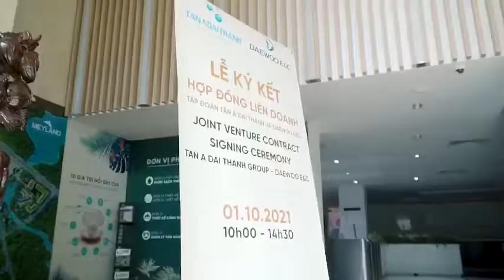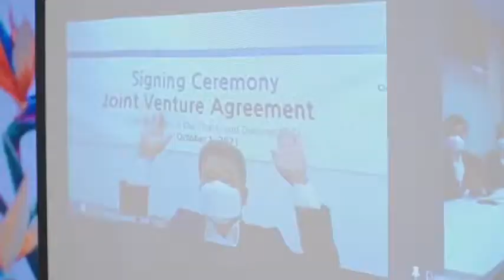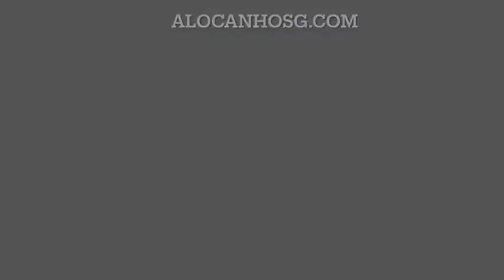Lễ ký kết liên danh Tân Á Đại Thành và Daewoo E&C phát triển Meyhomes Capital Phú Quốc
Lễ ký kết Hợp đồng Liên Doanh giữa Tập đoàn TÂN Á ĐẠI THÀNH và DAEWOO E&C ngày 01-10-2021
Tham dự và chứng kiến Lễ ký kết gồm có:

- Ông Park Noh Wan: Đại sứ Đặc mệnh toàn quyền Hàn Quốc tại Việt Nam.

- Ông Mai Tiến Dũng: Nguyên Bộ trưởng, Chủ nhiệm VP Chính phủ.
 -Ông Nguyễn Quốc Hùng: Vụ phó Vụ Quan hệ quốc tế, VP Chính phủ.

Đại diện Tập đoàn Daewoo E&C gồm có:
- Ông You Youngsam: Phó Chủ tịch cấp cao Daewoo E&C (tham dự online từ Hàn Quốc).

- Ông Nick Jo: GĐ Khối Kinh doanh Quốc tế Daewoo E&C.

- Ông WookJin An: GĐ Ban Kinh doanh Quốc tế Daewoo E&C.
Đại diện các Tập đoàn Hàn Quốc tại VN gồm có:
- Ông Choi Joo Ho: Tổng GĐ Tổ hợp SamSung Việt Nam.

- Ông Lee Jong Seob: Chủ tịch KOTRA Đông Nam Á.
- Ô. Park Jae EEK: GĐ ChungHo Nails Vina.

- Ông Jeong JaeHo: Trưởng Văn phòng đại diện The Korea Times tại Hà Nội.